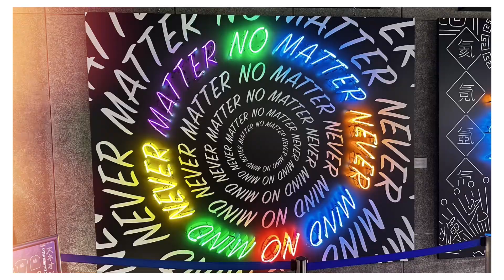Japan 2022 - Tokyo Tower - Megalumination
Enjoying the sights of Tokyo station, Tokyo tower and the amazing keiba city horse track illumination. Ending our evening in Yokohama.